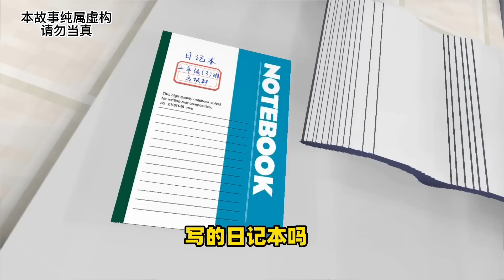Minecraft：《方块轩热梗合集》—— “你的朋友”【方块轩】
本频道致力于提供儿童友好的内容，避免任何可能对其健康和安全造成影响的元素。 Minecraft：《方块轩热梗合集》，“你的朋友”